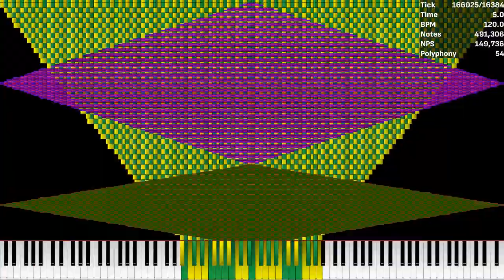[MIDI] Different effects of the death diamond.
Made by: Wagner Ramos
Original Video: N/A

Used Program: UMP, FFmpeg
Used Soundfont: Piano Magenda
Used Synth: Keppy's MIDI Converter

MIDI INFO

File Size: 138.64MiB
Resolution: 16,384
Tracks: 18
Notes: 18,170,856
Memory to Open: 799.24MiB
Duration: 12.0
Tempo: 120.00

PC Info:
CPU: AMD Ryzen 5 5600H 3.3GHz
GPU: NVIDIA GeForce GTX 1650
RAM: 8GB
SSD: 512GB
Pagefile: 40GB